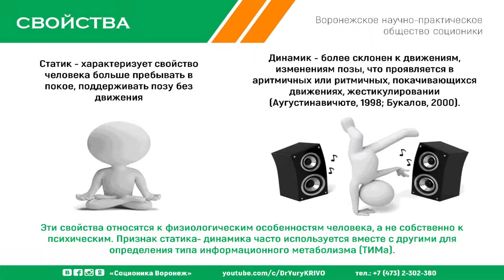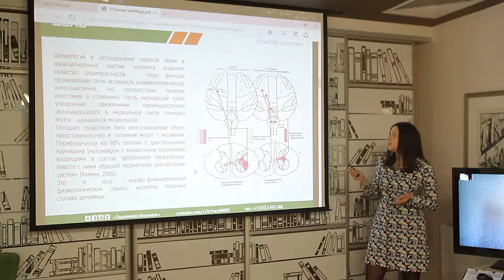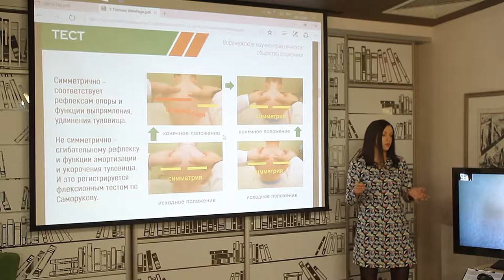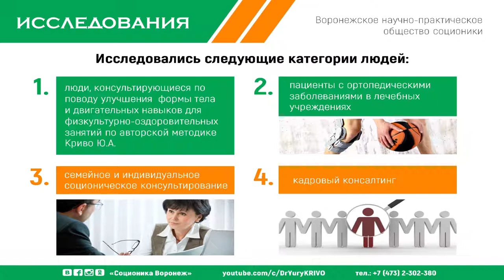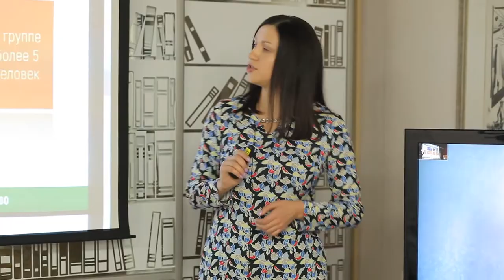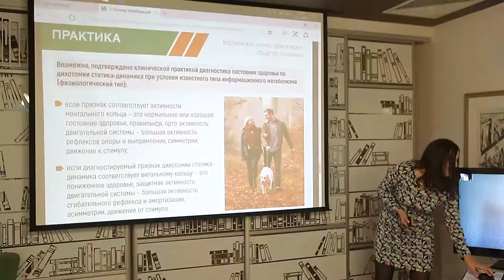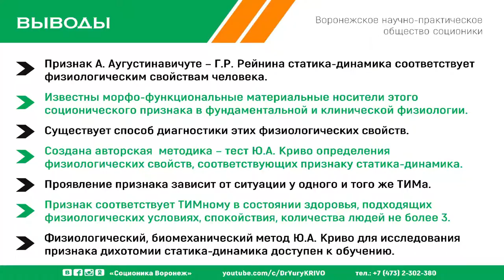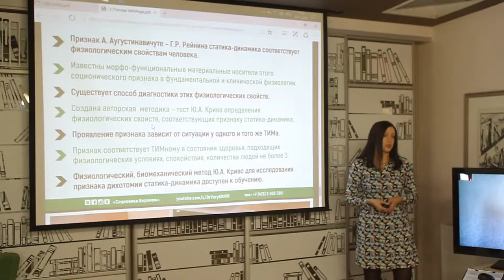Статика-динамика в соционике и физиологии 2016 Попова Г А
Доклад: "Значимость определения признака Аугустинавичуте-Рейнина статика-динамика биомеханическими тестами»
со 2-ой Воронежской конференции соционики с международным участием "Соционика - профессия и наука. Естественно-научное и физиологическое направление соционики для теории и практики, психологии, менеджмента, педагогики и медицины", г.Воронеж, 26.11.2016г